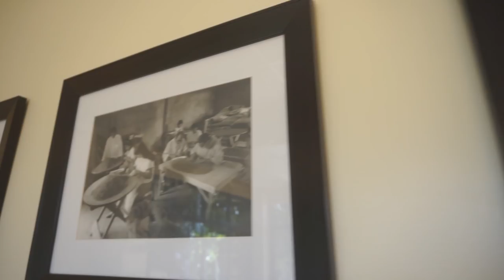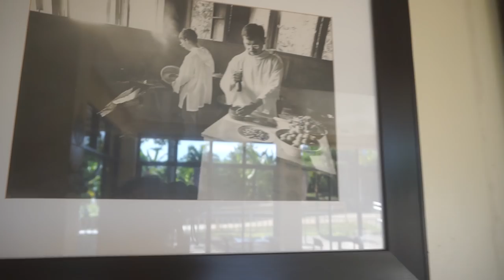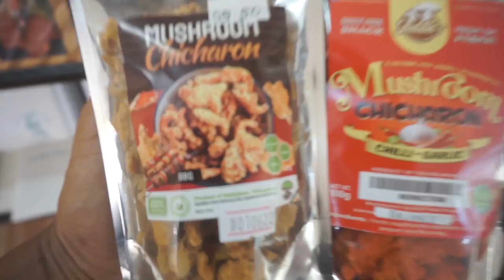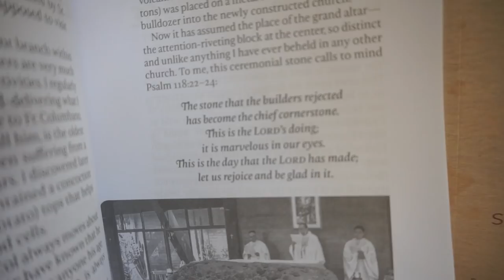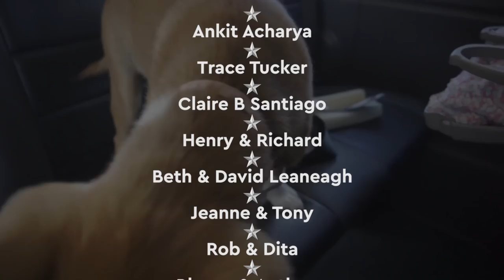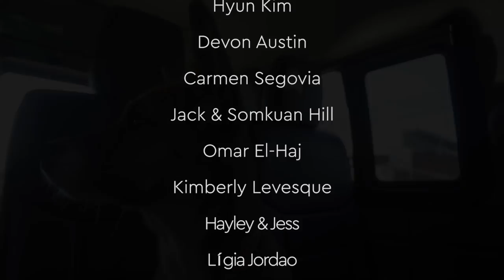FILIPINO MONKS Actually BREW COFFEE This Church Is INSANE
We heard rumours about Monks brew coffee in a Filipino monastery and now we are actually here enjoying a cup! The church design is insane too. Very glad we came to Malaybalay to experience the Monastery of transfiguration and their brewed coffee at the Abbey cafe too.

The previous day we also attended a tree planting event at Mt Kitanglad arranged by the DNR and Story get's crazy dancing to some live Reggae music.

Rent Van With Driver JUN JUN In Surigao! He'll guide you all over mainland Mindanao : FB

▶ FAQ'S